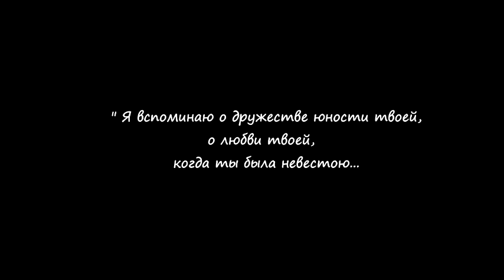Вернись, моя любимая !.. Премьера клипа | Moadim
Песня Станислава Матковского.
Второй вокал Ольга Тищенко.